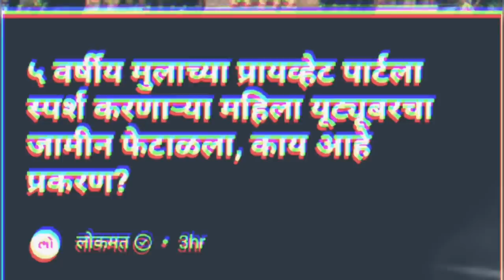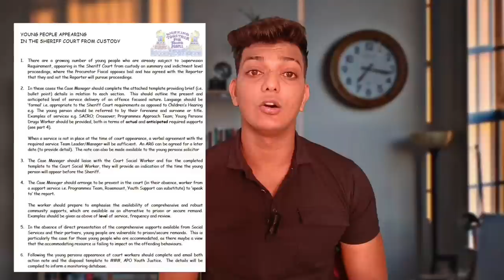smita satpute झाली अटक |MARATHI FUNNY ROAST |LIFE OF KURHADE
‎@SmitaSatpute   झाली अटक |MARATHI FUNNY ROAST |LIFE OF KURHADE

Life of kurhade
Marathi funny roastAmruta kulkarni

marathi roast video
new marathi roast video
amruta Kulkarni roast video
amruta Kulkarni
Smita satpute roast video
amruta Kulkarni vs smita satpute controversy
marathi roast
roast video Marathi
trending video Marathi